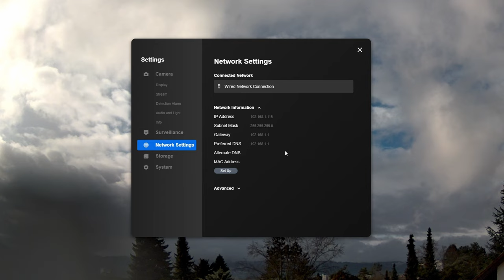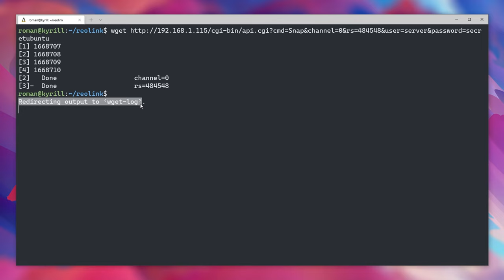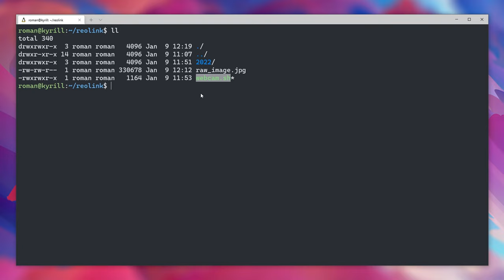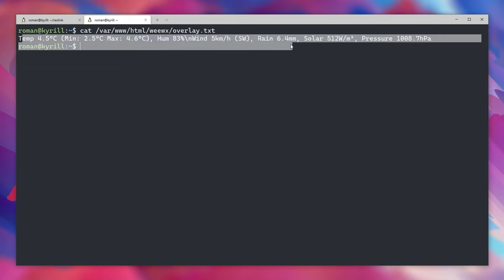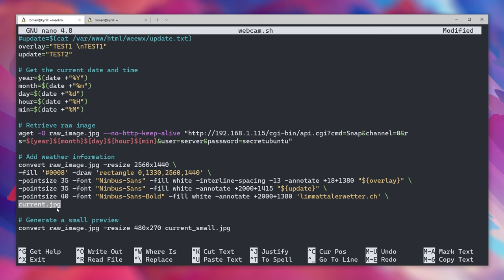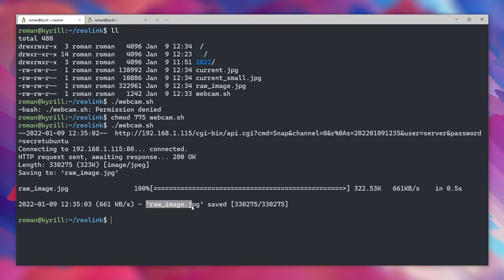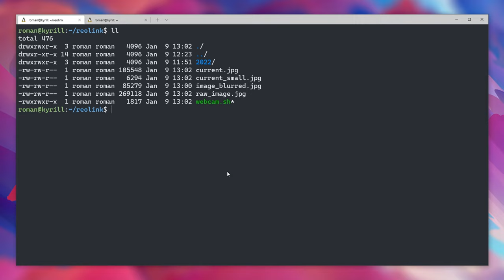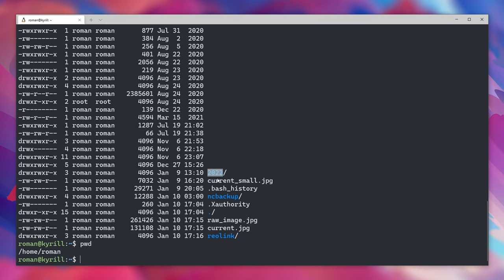Reolink IP Camera Integration on Ubuntu: Server as Network Video Recorder (NVR)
This tutorial explains how to use a home server as network video recorder (NVR). I show how to crop images from a Reolink IP camera, add overlays, and archive webcam images on your home server. On Linux its super easy to retrieve the camera feed from an IP camera and process the image using imagemagick.

This video is part of my ultimate home server tutorial video series!

Timestamps:
00:00 - Reolink IP Camera Integration in Ubuntu
00:52 - Goal of this video
01:17 - Requirements
01:38 - Access live feed of IP camera
04:02 - Download IP camera images on Linux
05:49 - Description of the processing script
08:12 - Resize and add overlays on IP camera
11:15 - How to archive IP camera images
12:46 - Setup a cronjob for image processing

💻 Gaming Setup
📷 Production Gear